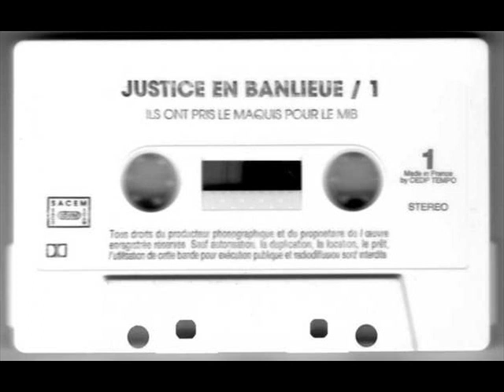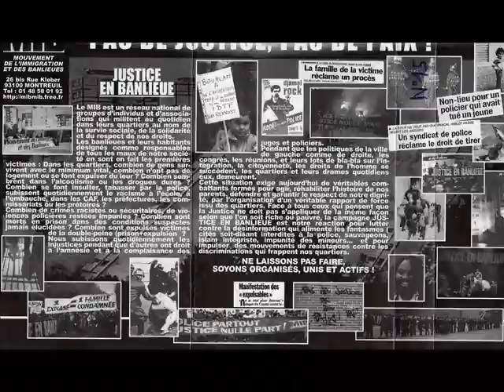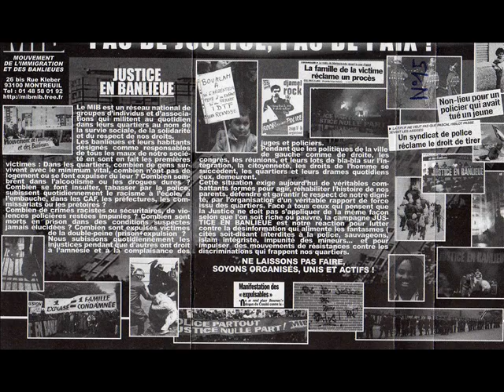MIB - Justice en banlieue (Face B)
Mixtape du Mouvement de l'Immigration et des Banlieues (MIB).